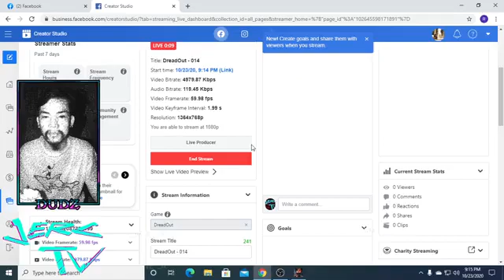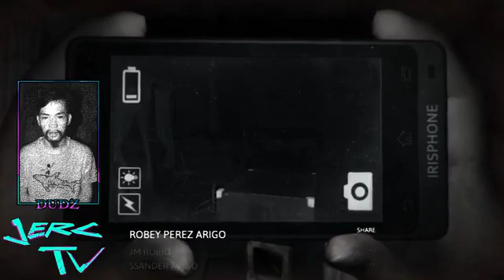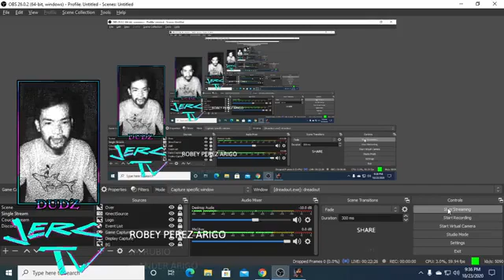DreadOut from FB Gaming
This video shows my gaming experience using my low spec laptop and PC .
I'm trying to play those game that can possibly play even on a minimal spec.
I mostly play solo but I do play online like Rocket League, CS Go, etc.
I also play those games from Steam, Epic Games, GoG etc. and some free games from them.

"Dell Laptop"
Specs:
*Intel core i3-4005u 1.70 GHz
*8 GB RAM
*1TB HDD Seagate

"PC"
Specs:
*Intel iCore 7 3rd Gen
*16 GB RAM
*GTX 750
*Half Tera HDD